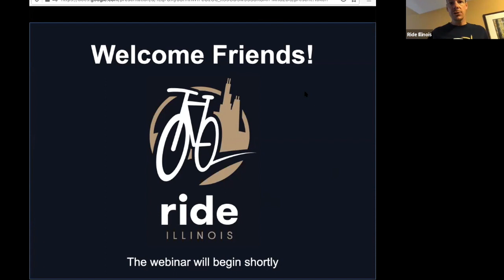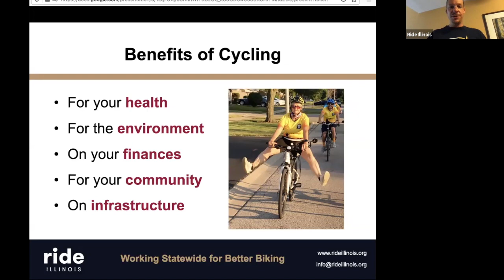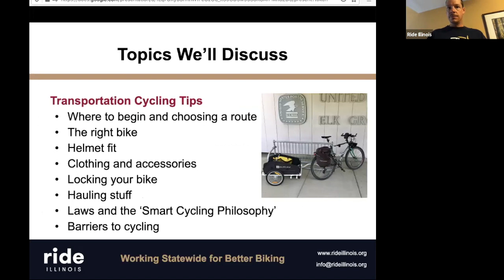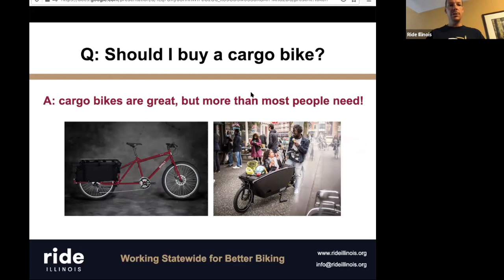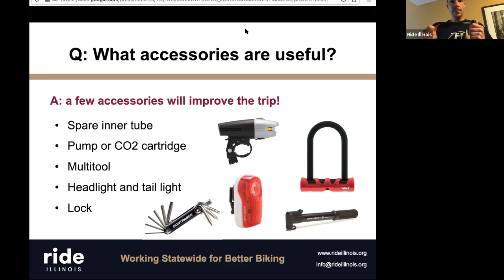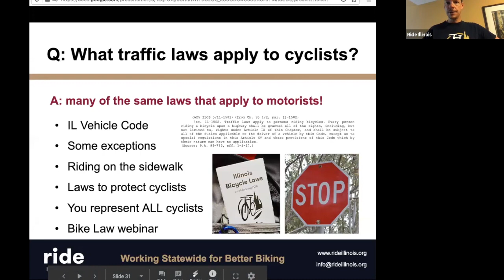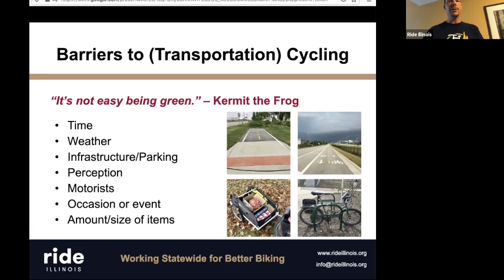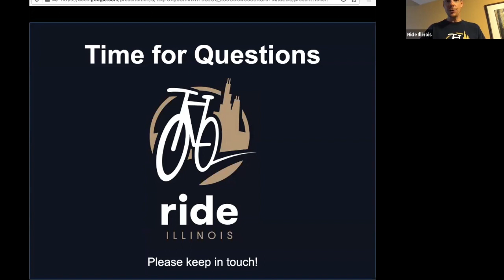Ride Illinois Webinar: Cycling for Transportation: Using Your Bike for Everyday Trips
In this webinar, we discuss the benefits of using your bike for transportation, safety, bike-friendly destinations, shopping by bike, and barriers to biking for transportation in some communities. Hosted by Dave Simmons and Gina Kenny.